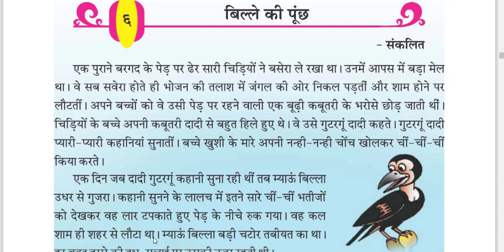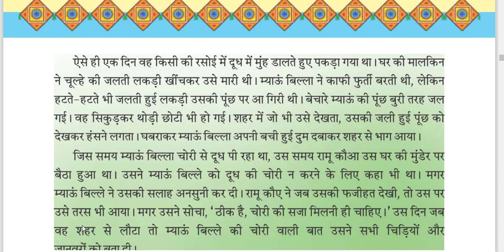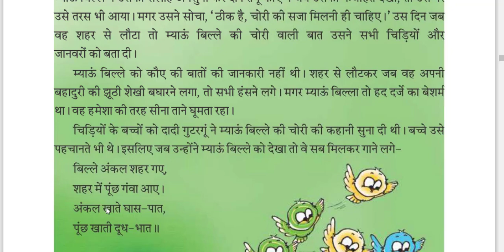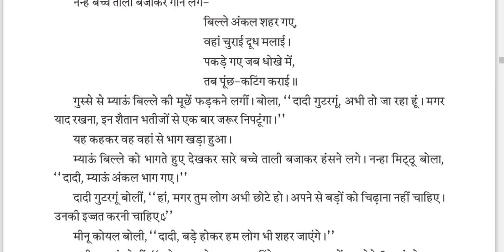STD 3 HINDI CH 6 BILLE KI PUNCHH (PART 1)